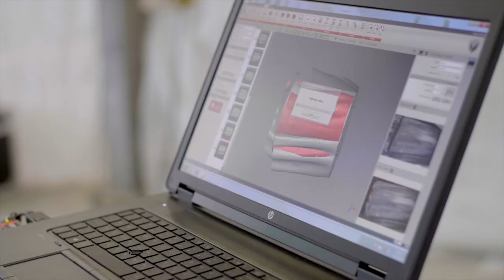GNOM - Restoration of archangel Michael statue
Short video showcasing restoration of archangel Michael statue that resides on the very top of the church bell tower in Piran, Slovenia.